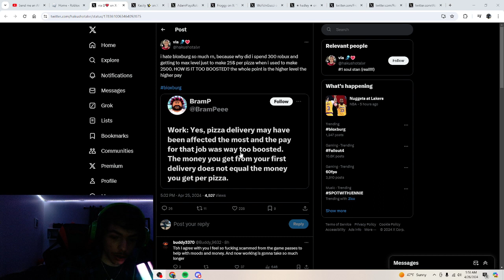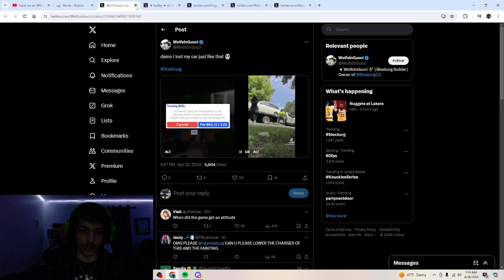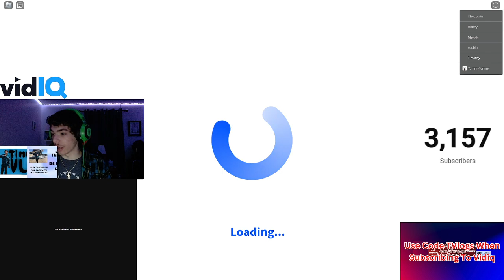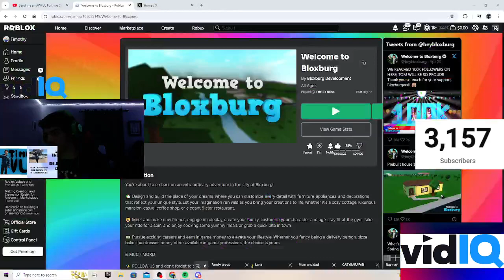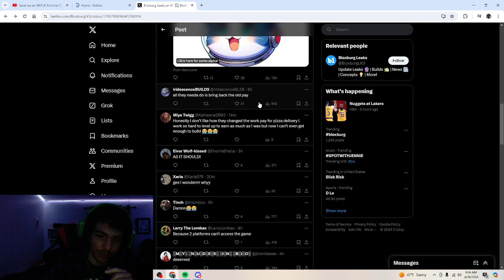Bloxburg Update Drama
Please watch the whole way through the video I'm trying to get monetized on YouTube because I want to be a YouTuber please to anything you can to make that help please I beg for any help to make money off YouTube!

Hello my name is Timothy and I post a variety of Roblox Videos: